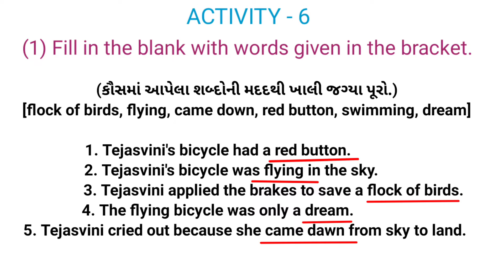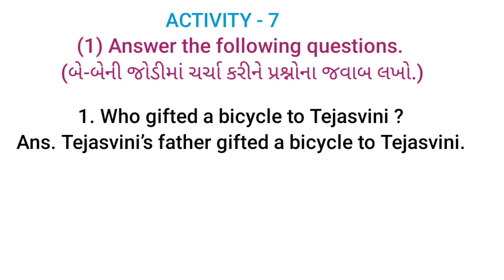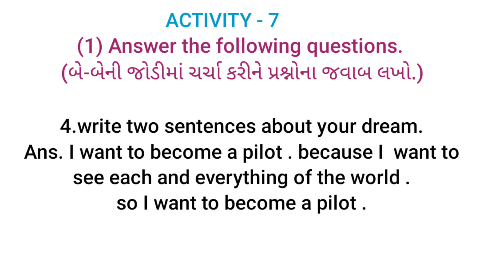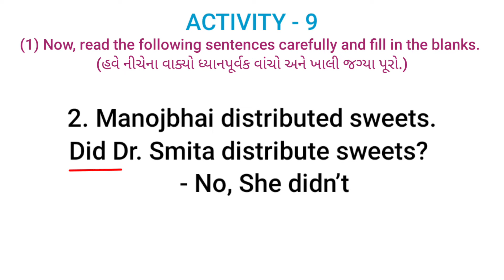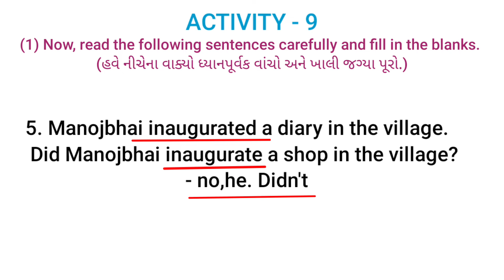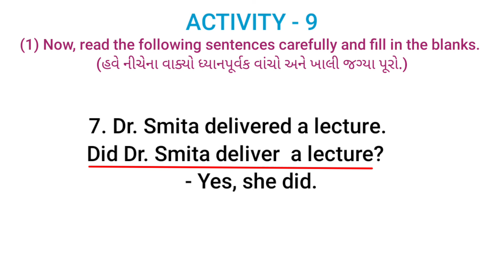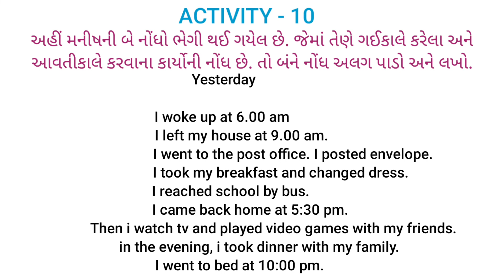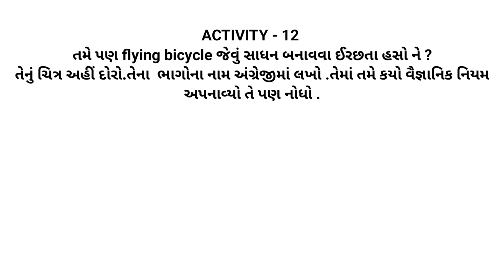vini's smile std.7 | std 7 English unit 1 vini's smile | ACTIVITY 6 TO 12 _ PART - 2